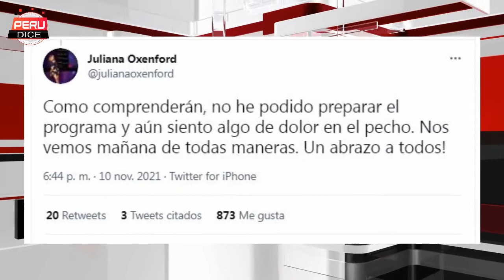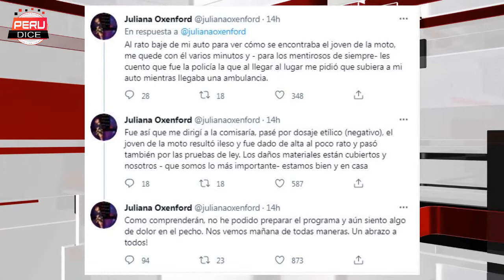JULIANA OXENFORD SE DEFIENDE tras ACCIDENTE con Motociclista y NO BAJAR de su auto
Juliana Oxenford se defiende tras  con motociclista: “Sí bajé de mi auto para ver cómo estaba”